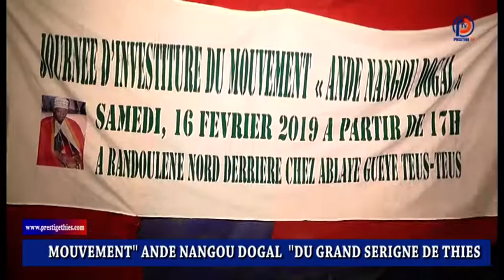Grand Serigne de Thies-Mouvement Ande Dogal